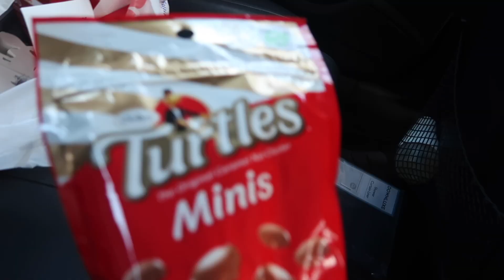I Put Up My First Christmas Tree!!